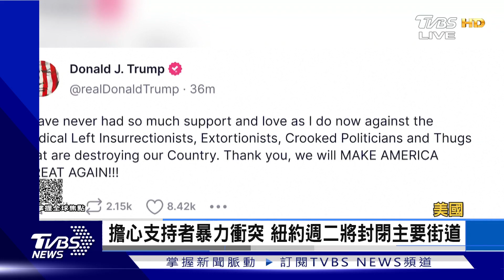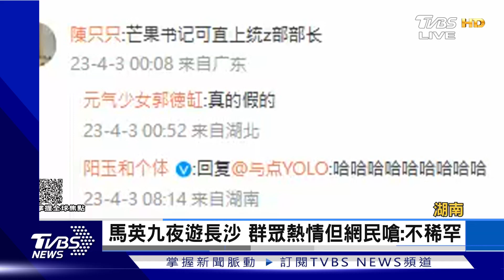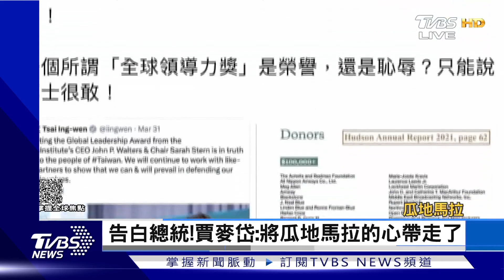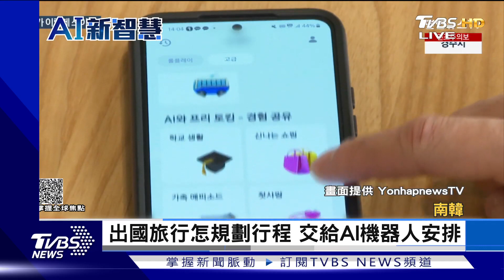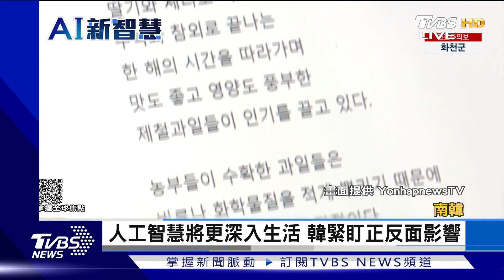【1300完整版】芬蘭變天 右翼在野黨勝選 龍捲風襲美8州至少32喪命｜FOCUS世界新聞20230403